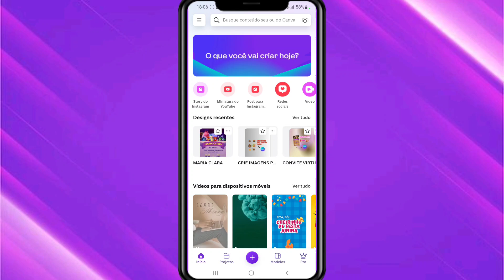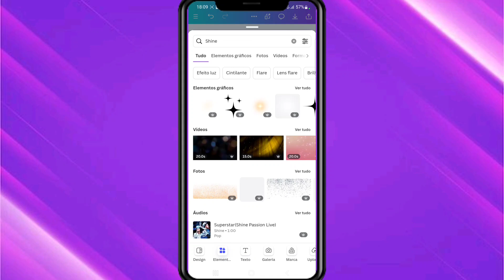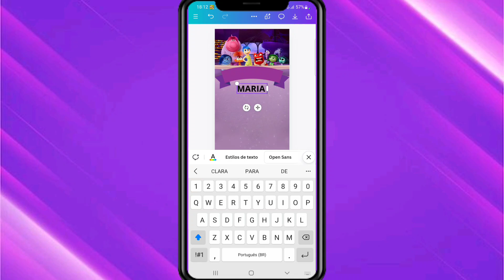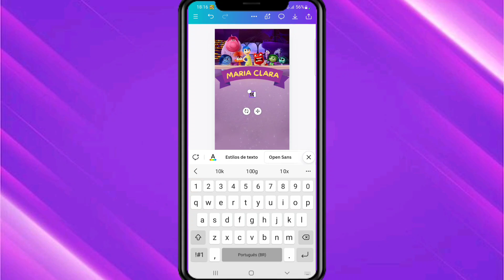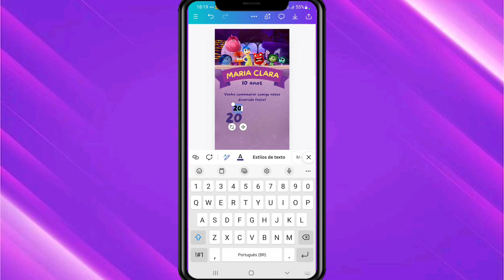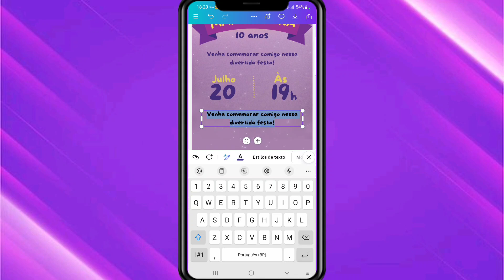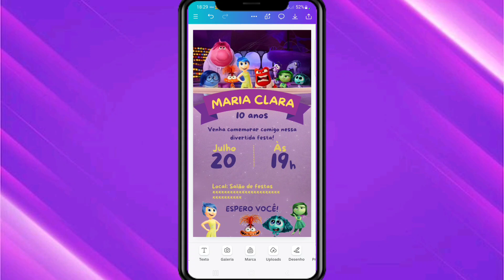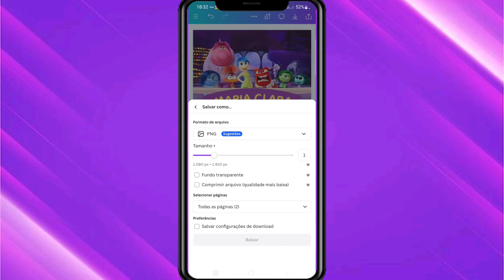COMO FAZER UM CONVITE VIRTUAL NO TEMA DIVERTIDAMENTE PELO CELULAR (convite simples)/Tutorial Canva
Olá,  pessoal!

Esse é mais um vídeo de convite virtual temático.
Nesse vídeo faremos juntos o passo a passo de um convite virtual no tema Divertidamente pelo celular através do aplicativo Canva.
Aproveitem!